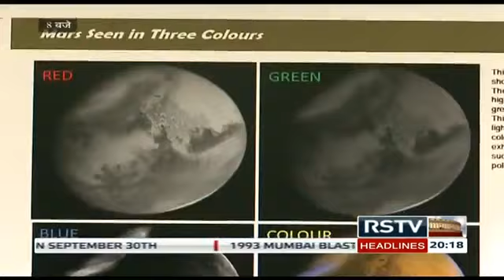Mr CB Devgun, President, SPACE Foundation on Rajya Sabha TV on Sep 24, 2015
Mr CB Devgun, President, SPACE Foundation on Rajya Sabha TV on the one year anniversary of Mars Orbital Mission (MoM) by Indian Space Research Organisation (ISRO) on September 24, 2015.